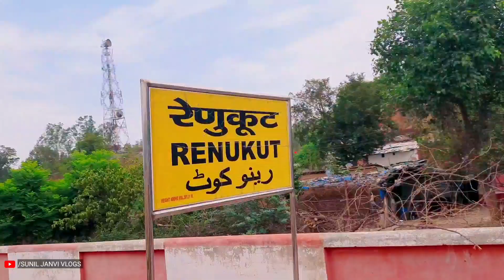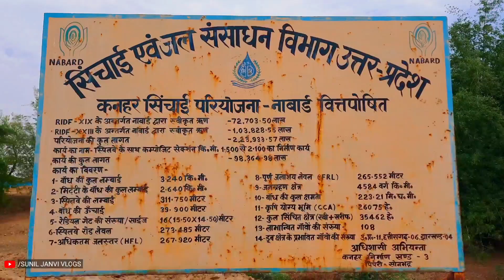कनहर बांध का वीडियो | अमवार बांध 2023 | Amvar Kanhar dam Project | Sunil Janvi Vlogs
झारखंड और छत्तीसगढ़ सीमा से सट्टे सोनभद्र के कनहर नदी पर 46 वर्षों से बन रहे कनहर सिंचाई परियोजना का प्रमुख बांध बनकर तैयार हो गया है. इस साल मॉनसून सीजन में बरसात का पानी बांध में रुक जाएगा, लेकिन बांध की वजह से विस्थापित हो रहे लोगों की समस्या बढ़ती जा रही हैं. जिन लोगों को मुआवजा मिल चुका है वह तो अपना मकान बना रहे हैं, लेकिन जो मुआवजे से वंचित हैं, वह अपनी पुश्तैनी जमीनों को छोड़ने के लिए तैयार नहीं है. प्रशासन 10 दिनों के अंदर डूब क्षेत्र खाली करने को कह रहा है. नहीं हटने पर बुलडोजर लगाकर मकान गिरा देने की चेतावनी दी गई है.